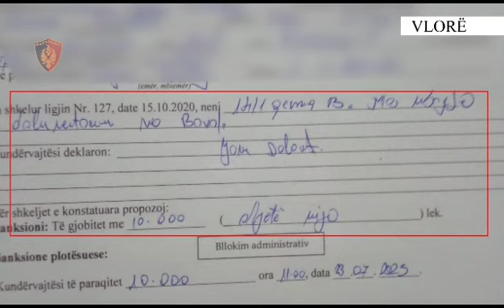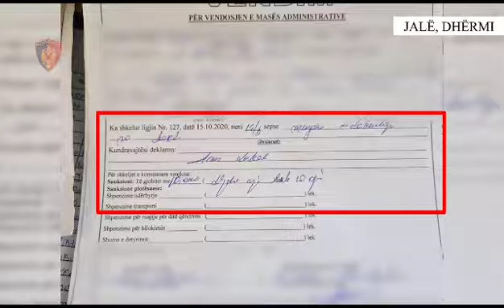Policia Kufitare Vlorë - Bllokohen 30 mjete të tjera lundruese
Policia Kufitare e Vlorës/Njësia Policore Detare Vlorë
Në të gjithë hapësirën ujore të qarkut Vlorë, grupe kontrolli nga Njësia Policore Detare dhe Policia Kufitare vijojnë verifikimet ndaj mjeteve lundruese, me qëllimin e vetëm parandalimin e incidenteve me pasoja për jetën dhe shëndetin e pushuesve.
✅Nga Vlora në Sarandë janë bllokuar 30 mjete të tjera lundruese.
✅Mjetet e bllokuara: 12 Jet Ski, 13 gomone dhe 5 skafe.
❌Shkeljet e konstatuara: lundrim/bregëzim jashtë zonës së përcaktuar, tejkalim i kapacitetit të mbajtjes së personave në bord dhe mungesë dokumentacioni.
❌Krahas bllokimit të mjeteve lundruese, drejtuesit e tyre u ndëshkuan me masa administrative që variojnë nga 10 000 deri në 100 000 lekë të rinj.
Si rezultat i monitorimit të vijës bregdetare dhe të hapësirës ujore të qarkut Vlorë, me objektivin primar, garantimin e sigurisë së jetës së qytetarëve dhe pushuesve, Njësia Policore Detare, në bashkëpunim me shërbimet e Policisë Kufitare të DVKM Vlorë, ka bllokuar 30 mjete të tjera lundruese, të cilat u konstatuan në paligjshmëri të ndryshme.
-Në Radhimë, Ksamil, Borsh, Lukovë dhe në Vlorë janë bllokuar 12 mjete lundruese Jet Ski. Njëri nga drejtuesit u ndëshkua me masat 100 000 lekë të rinj dhe 10 000 lekë të rinj, për lundrim në zonë të ndaluar dhe për mungesë dokumentacioni; 2 drejtues u ndëshkuan me nga 100 000 lekë të rinj, për lundrim dhe bregëzim në zonë të ndaluar, ndërsa 9 drejtuesit e tjerë u ndëshkuan secili me nga 10 000 lekë të rinj, për mungesë dokumentacioni;
-Në Sarandë, Borsh, Jalë, Himarë, Radhimë, në gjirin e Vlorës dhe plazhin e vjetër Vlorë janë bllokuar 13 mjete lundruese gomone. 3 nga drejtuesit u ndëshkuan me masat 100 000 lekë të rinj dhe 20 000 lekë të rinj, për lundrim në zonë të ndaluar, për mungesë dokumentacioni dhe bregëzim në zonë të ndaluar; 9 drejtues u ndëshkuan secili me nga 10 000 lekë të rinj, për mungesë dokumentacioni, ndërsa drejtuesi tjetër u ndëshkua më 30 000 lekë të rinj, për tejkalim të kapacitetit të personave të lejuar në bord;
-Në Radhimë, Dhërmi, në shpellën e Lukovës dhe në Vlorë u bllokuan 5 mjete lundruese skafe. 3 nga drejtuesit u ndëshkuan me masën 100 000 lekë të rinj, për lundrim në zona të ndaluara, ndërsa 2 drejtuesit e tjerë  u ndëshkuan me 10 000 lekë të rinj, për mungesë dokumentacioni.
Policia Kufitare e Vlorës apelon për të gjithë përdoruesit e mjeteve lundruese, që të zbatojnë rregullat për përdorimin e mjeteve lundruese dhe të respektojnë zonat e përcaktuara për lundrim me këto mjete, me qëllim që ata dhe pushuesit e tjerë të jenë të sigurtë dhe të qetë.
Gjithashtu, fton qytetarët që për çdo rast të shkeljes së perimetrit të sigurisë dhe të përdorimit të mjeteve lundruese në mënyrë të parregullt, të denoncojnë në numrin pa pagesë 112, duke iu garantuar reagim të shpejtë, në bazë të ligjit.